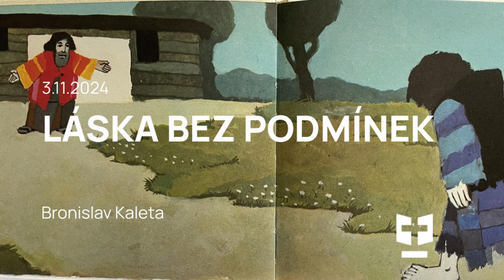Slovo z Elady - Láska bez podmínek / 3.11.2024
Řečníkem je Bronislav Kaleta.
Slovo si také můžete poslechnout v mobilní aplikaci Spotify. Odkaz na Spotify kanál Elady níže.
Novinky z Elady, pohledy ze zákulisí a povzbuzení do běžného života naleznete na našem instagramovém účtu elada_bystre.